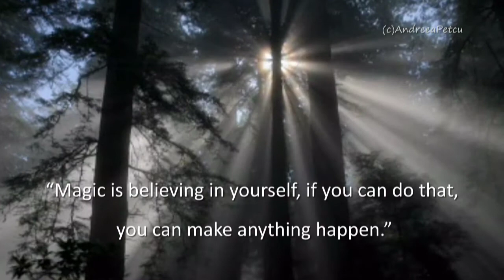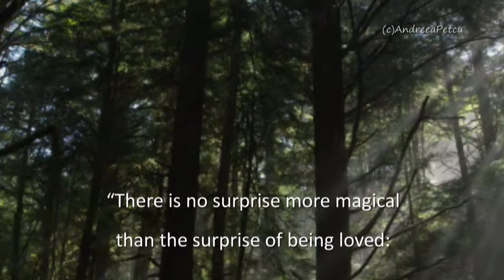BERNWARD KOCH - Short Story